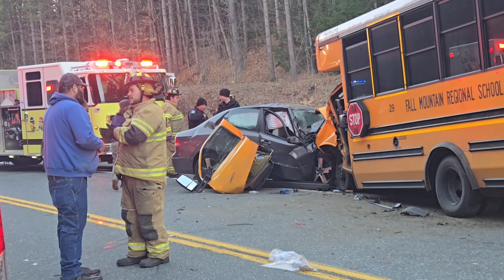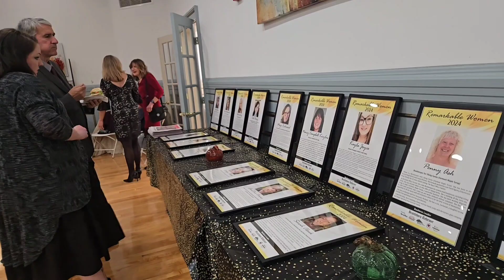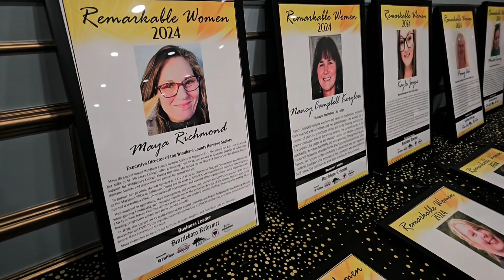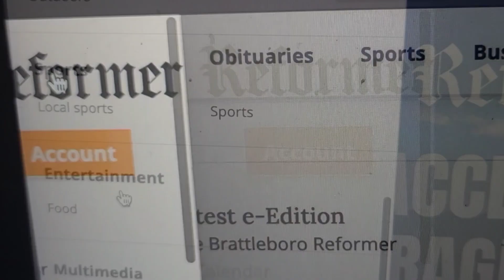Reformer News Break: 11/25/24